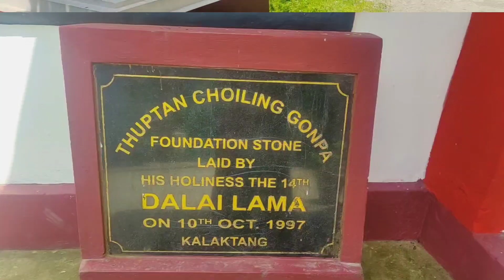kalatang to Lhagyala traveling